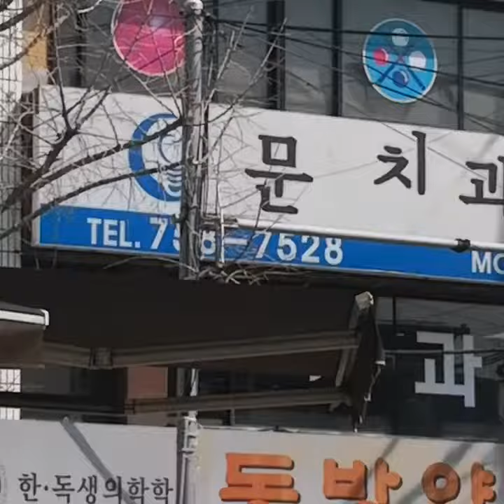Street food in Busan Korea .50 cents USD / 25php near gwangan bridge millak road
Street food in Korea